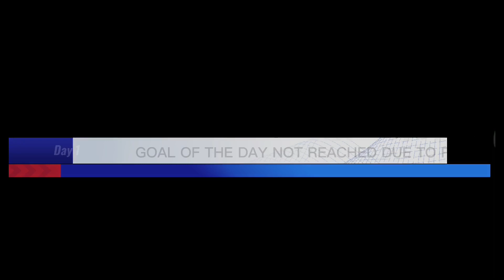DAY 1. REBUILDING HOUSES FOR TYPHOON ODETTE VICTIMS IN PLACER SURIGAO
We had a great privilege to rebuild house for our fellow in Banga Island, Placer Surigao Del Norte. As a team we show unity and love and how it can greatly contribute to success!